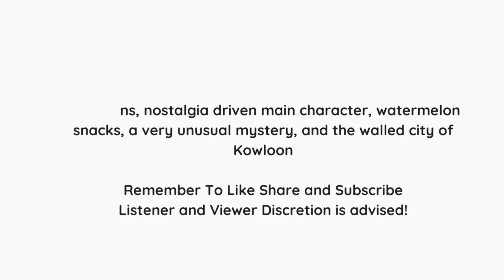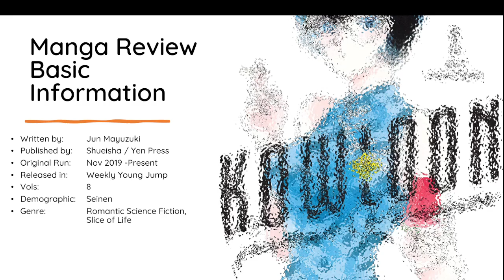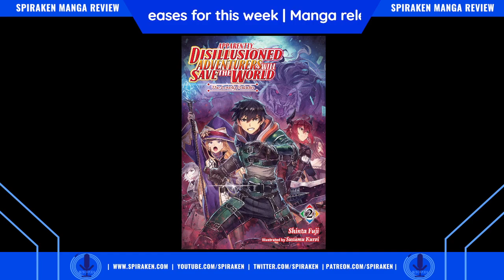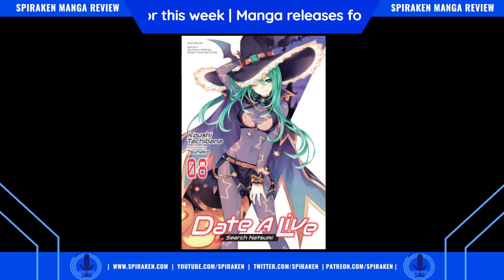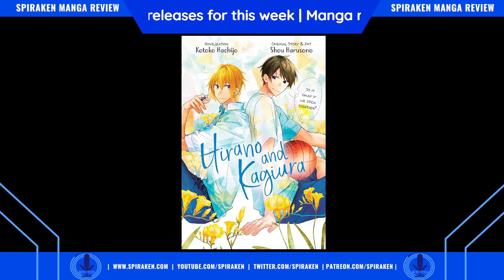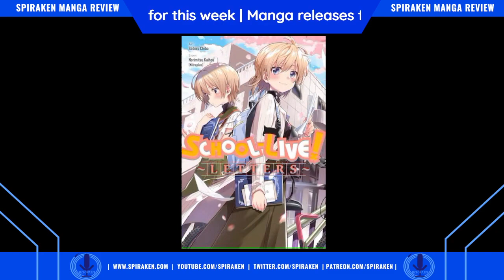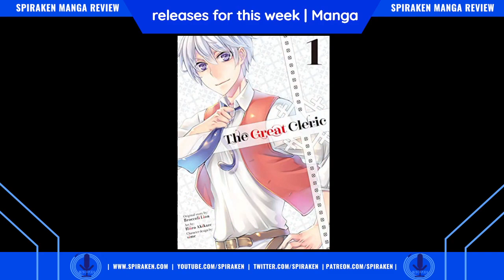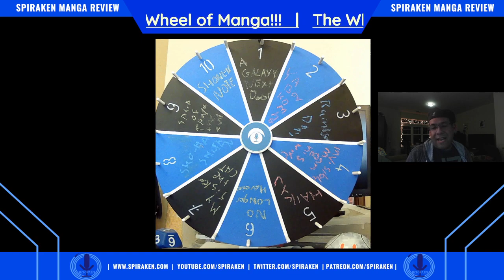Wait. This Manga has Romance and Clones!? | Kowloon Generic Romance | Spiraken Manga Review| Ep 507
In this episode, Xan reviews a manga that takes place in a city that no longer exists and relies on nostalgia. Is it a good romance story? Well sit back and find out as he reviews Kowloon Generic Romance by Jun Mayazuki.

As our intrepid host discusses the timeless quality of this manga, he also ponders what the overall mystery means.

Follow us @spiraken on Twitter and @spiraken on Instagram, subscribe to this podcast and our YouTube channel, Support our Patreon and if you would kindly, please go and give us a great rating on Apple Podcasts.

Music Used in This Episode: Closing Theme-Trendsetter by Mood Maze (Uppbeat)

Our Amazon Store

Random Question of the Day: What is happening in this manga?